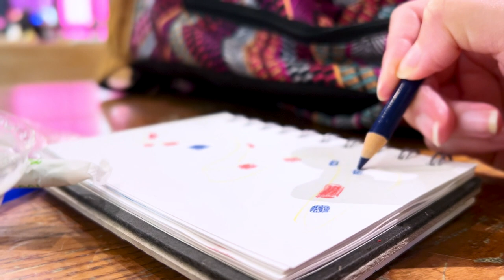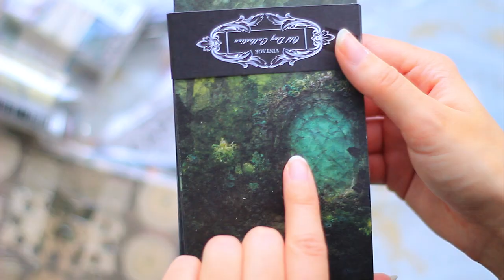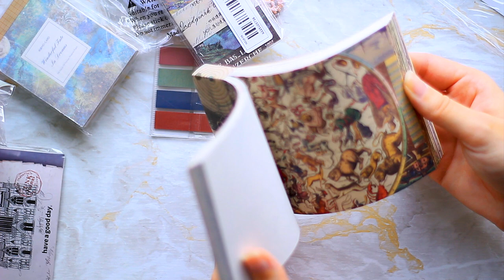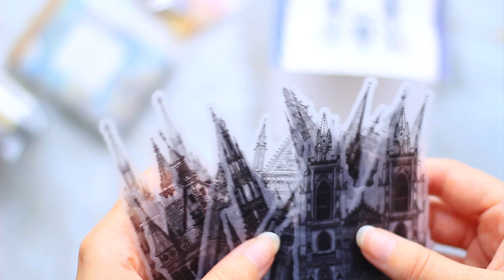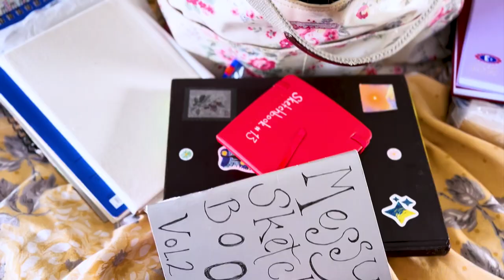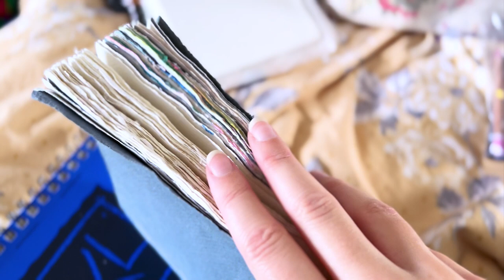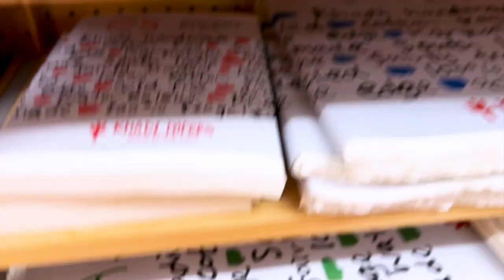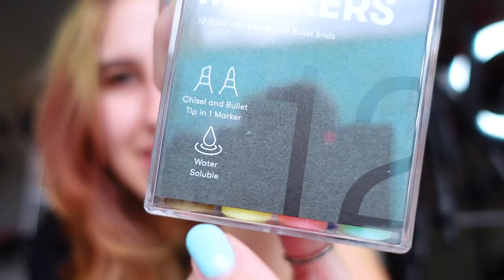Dec Vlog ♥ first temu art haul, concert, shopping and drawing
♡ Hello ♡ Its my Dec art vlog. We have art hauls, concerts, shopping for art supplies and a behind the scenes sneak peek at the 'scenes Series. Grab yourself a cup of tea and enjoy a Dec Vlog filled with content.

✿ brushes ✿
synthetic quill paintbrush
princeton paintbrush
✿ paint ✿
himi jelly gouache
✿ paper ✿
arches block
etchr sketchbook
✿ equipment ✿
fineliners

❈ chapters ❈
00:00 Hello
01:51 Art Haul
14:04 Time for a Walk
14:34 Looking at my Sketchbooks
19:49 Concert
20:42 Art Supply Shopping
22:47 Sketching and Painting the Scenes